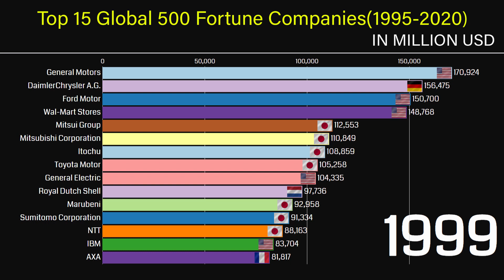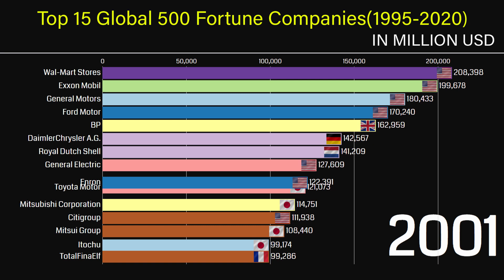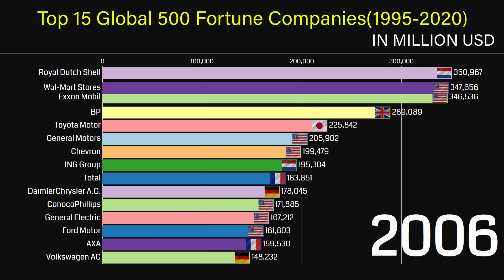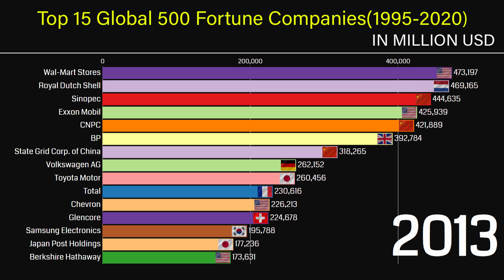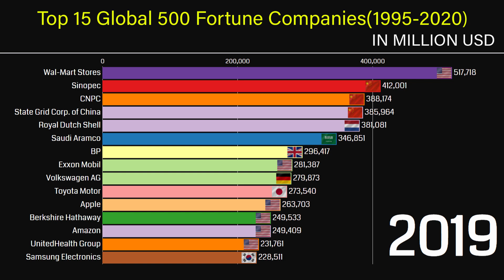Top 15 Global 500 Fortune Companies(1995-2020)|Data Addict